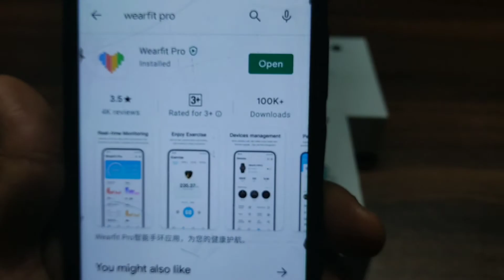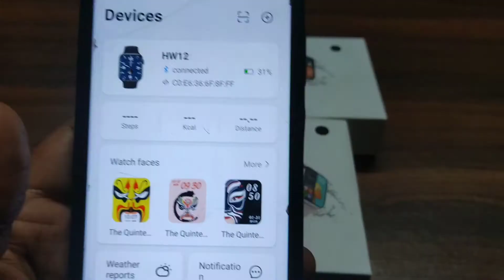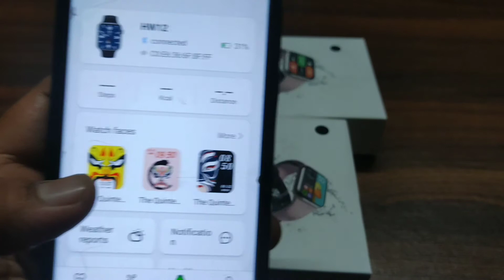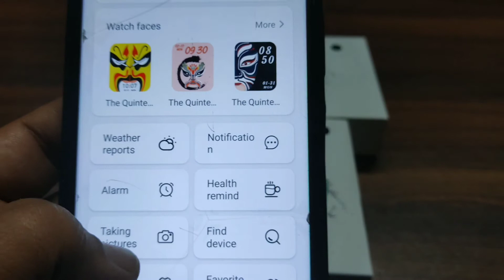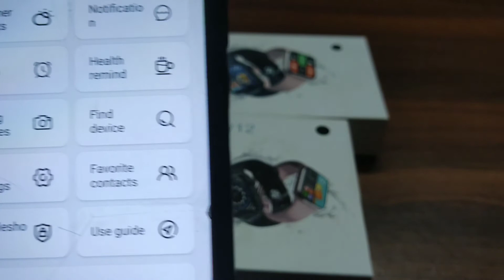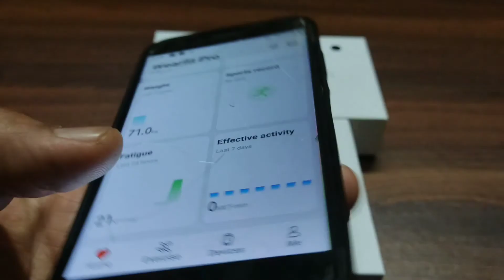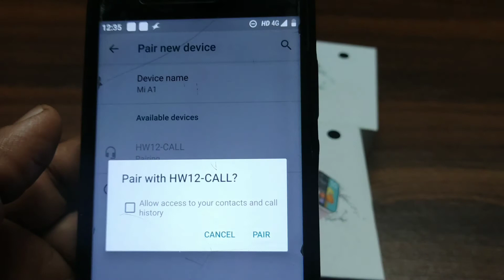HW12 SMART WATCH FULL TRAINING TUTORIAL